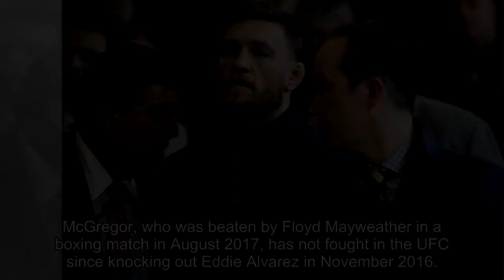[2018 NEWS]Conor McGregor: New court date set for 26 July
Conor McGregor: New court date set for 26 July